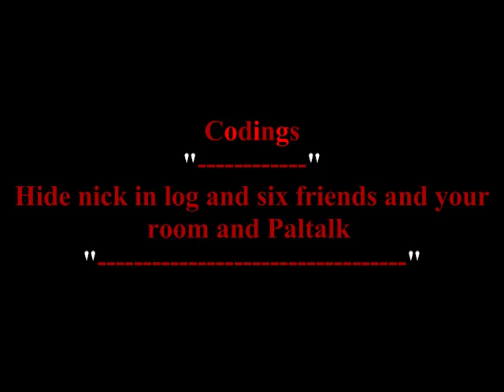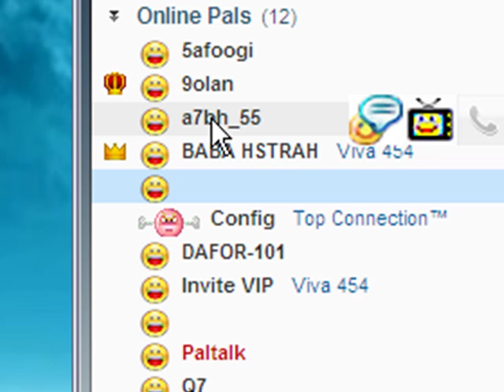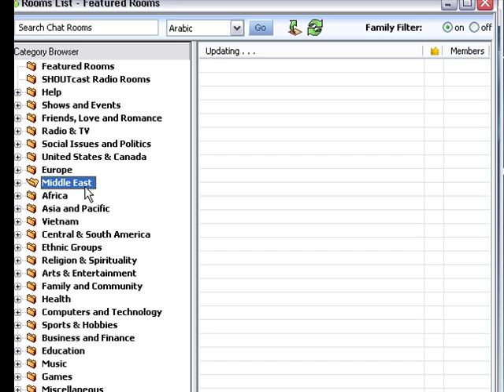Hide nickname when entering into the program Paltalk and in the six friends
موذي كودنقز بالتوك هكر قروب روم يوزر كراك باسوورد برنامج برمجه نك مساعده ادمن دخول اون لاين عرض تكست مسج رومي انشاء اي دي برايفت يوزر مخفي لسته
Codings Paltalk HaCker Password ID Nickname invite Private Room help Admin user group list buddy new mode stats add del create remove online text msg join myroom Flood Code Coder Cracker Program Show Hide